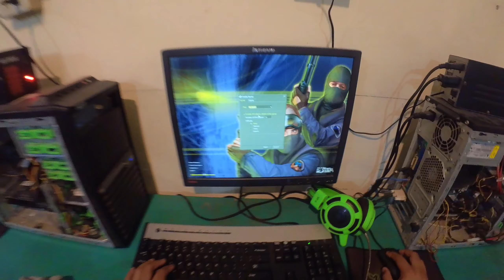23 June 22 - Playing Counter Strike with friends at Gareth's Internet Cafe